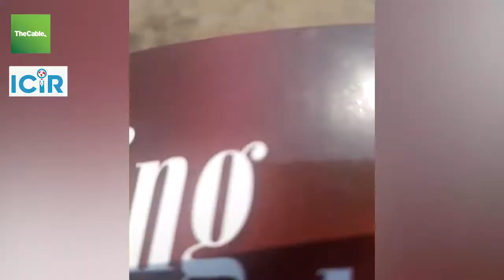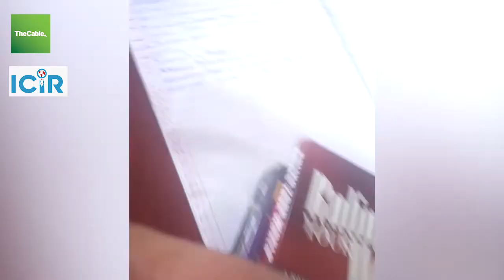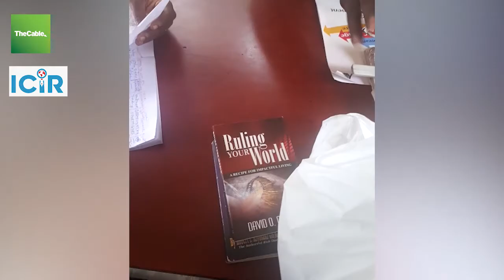Ikoyi Prison Warder Demands N1,000 Bribe From Visitor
A warder at Ikoyi Prison asks a visitor to pay a bribe of N1,000 before she is allowed to see an inmate. The warder demands N1,000 but the visitor negotiates for N500.